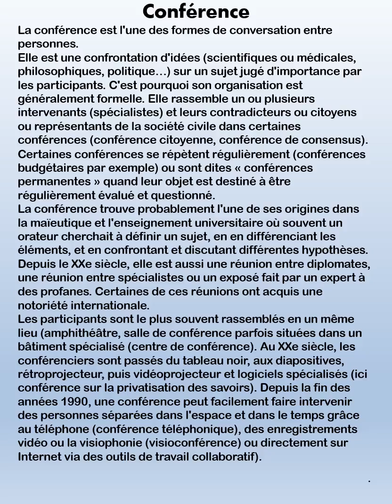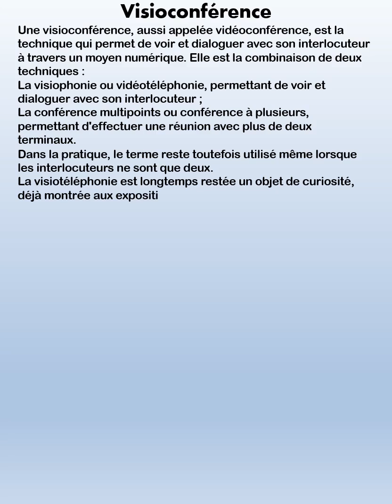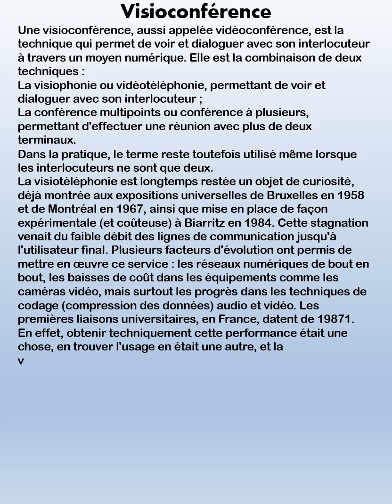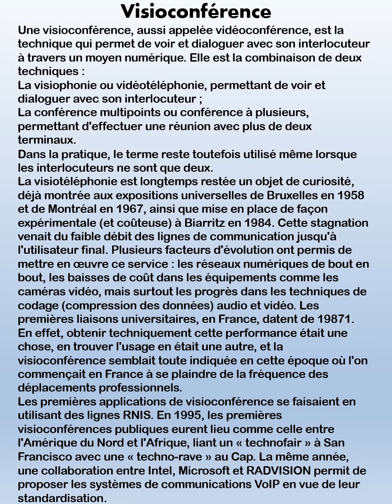N°17-Visioconférence-Page 1-Collection Communication.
N°17-Visioconférence-Page 1-Collection Communication. Collection Littérature

13 vidéos